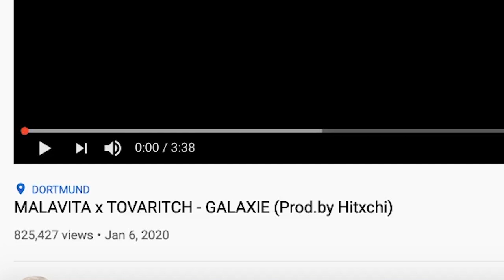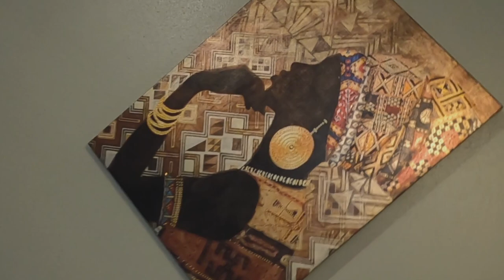MALAVITA x TOVARITCH | GALAXIE (Prod.by Hitxchi) | GERMAN X FRENCH RAP REACTION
PRETTY DOPE VIBES FROM MALAVITA x TOVARITCH

IMPORTANT LINKS:
Previous Video- REACTION TO Kaaris - NRV (Clip officiel) | FRENCH RAP REACTION:

WARNING!